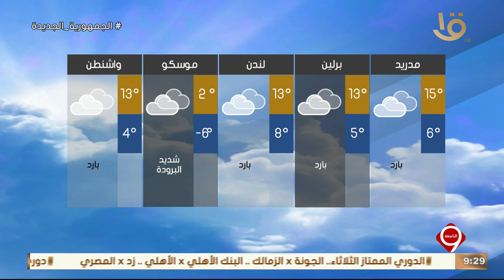نشرة التاسعة | الأرصاد: طقس الثلاثاء حار نهارا مائل للبرودة ليلا على أغلب الأنحاء